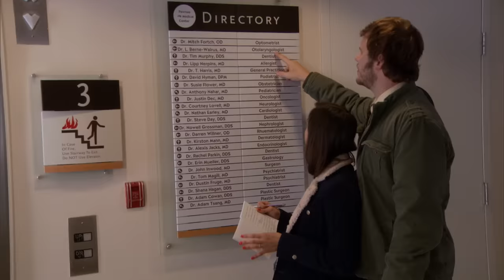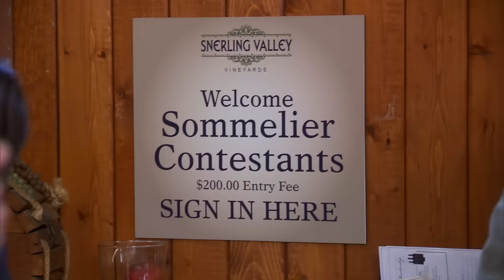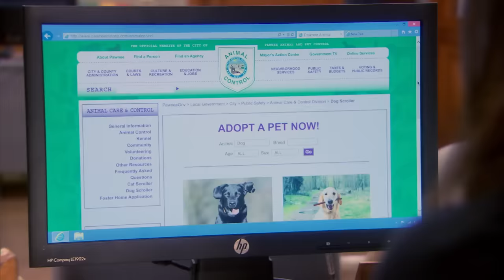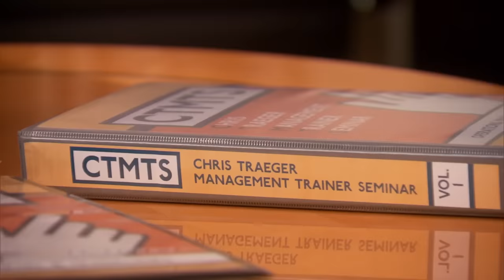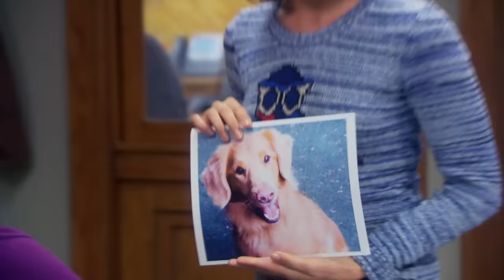April being smarter than people think | Parks and Recreation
If you think about it, time is money and money is in fact pizza...she has a point there